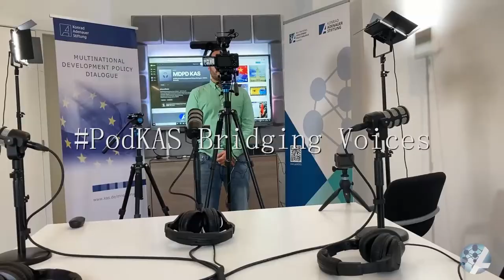Global consequences of the war in Ukraine. The EU´s opportunity to support Latin America (extract 3)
The EU should be aware of the far-reaching consequences the war in Ukraine has on Latin America. In light of the increasing food and agricultural crisis, the EU should support their partners and help them mitigate the growing consequences of the Russian aggression. Watch the full podKAS

💡 "China’s security and military cooperation in Latin America and the Caribbean: Implications for Europe" 📖 Download the new

📲 China’s rise as a world power is taking place at a time of disorder in the international arena. It is now widely accepted that the future of the world order will be significantly shaped by China’s rise.

📌 On this basis, the current research paper by Daniel Agramont Lechin aims at examining in detail China’s engagement in Latin America and the Caribbean (LAC), from a security perspective, emphasizing the topics of concern for European policy makers.

📖 Following an analysis of the magnitude, composition and characteristics, based on secondary information and interviews with experts from the region, the paper presents several findings.

🔎 These include:

1. A major concern around arms sales and technology transfer is that the latter can be used against the civilian population. An overwhelming part of Chinese arms sales in LAC go to Venezuela.

2. While European nations are terminating projects and even closing down embassies in several countries, China is gaining space, opening public offices and also supporting private firms in doing so.

3. China has labeled most of the nations in LAC as strategic partners, but this category didn’t come with huge commitments for them or for LAC; it entailed a demonstration of political commitment.